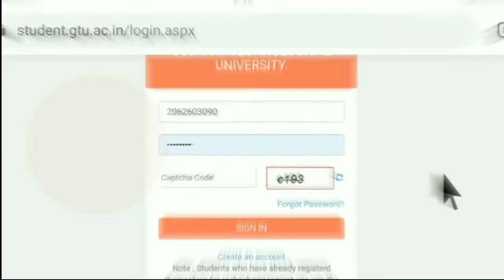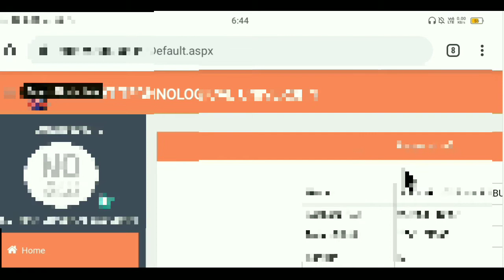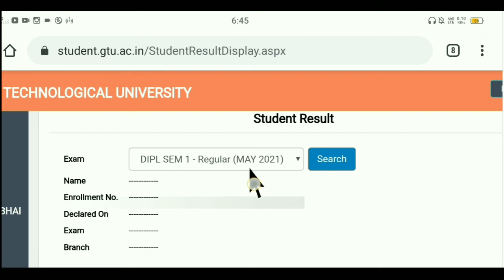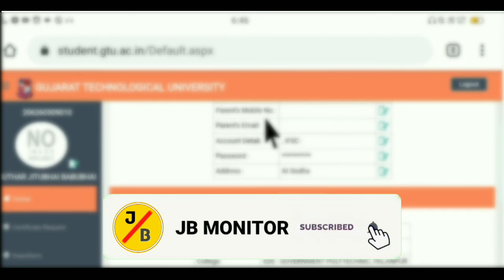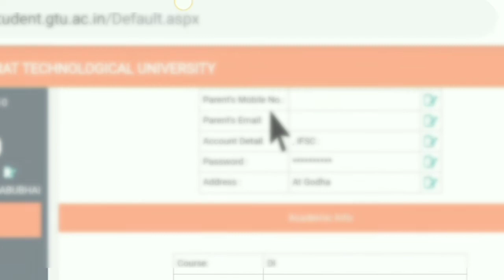Diploma sem 1 Result Problem | Diploma sem 1 Result Print | student portal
Diploma Sem.-1 Result Declared

🔹👉 ટેલીગ્રામ ચેનલ મા જોડાઓ . દરરોજ ની નવી માહિતી મેળવવા માટે.🔹🔹

All Information about GTU And   Study Related [

GTU NEWS
gtu result 2021
diploma sem 1 result
diploma sem 1 gtu nu result